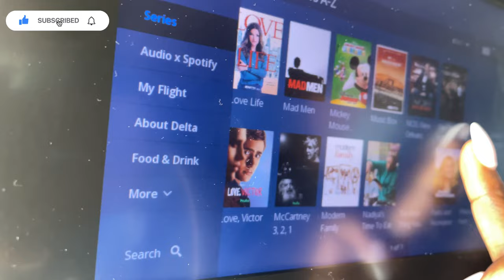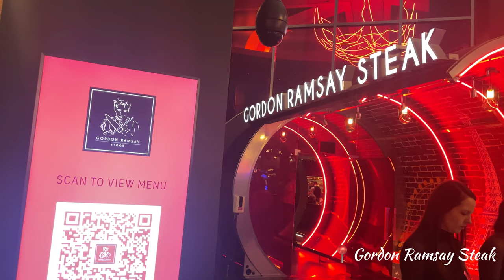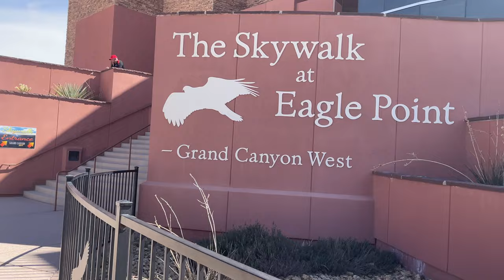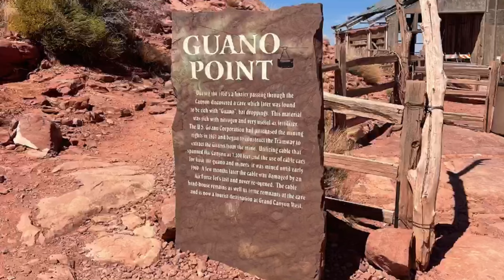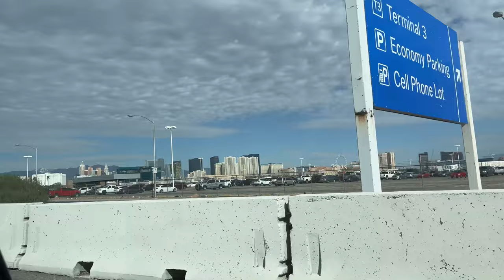GRAND CANYON TRAVEL VLOG | SOLO TRIP TO THE GRAND CANYON | TRAVELING DRAMA | 11 HOUR DAY TRIP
Hey babes and gents 💋

Thank you all so much for watching this video and showing it some love.

❤️ CHECK THESE VIDEOS OUT ALSO

ATLANTA VLOG |  NEW ATLANTA HOT SPOTS|  BRUNCH WITH A NEW FRIEND | DO I WANT A DOG | MUSEUM VISIT

REVIEWING FORLEST BRAS | THE NEW IT BRA | IS IT WORTH THE HYPE | EVERYTHING YOU WANNA KNOW

Follow me in real time on Instagram @ladymaystef

00:00 Traveling To Vegas
3:24 Dinner At Gordon Ramsey Steak
4:38 Room Tour
8:15 Headed Out To The Grand Canyon
11:06 Hoover Dam
12:43 Grand Canyon
12:57 Back In The Hotel
24:07 Storytime Travel Drama
31:29 Headed Home